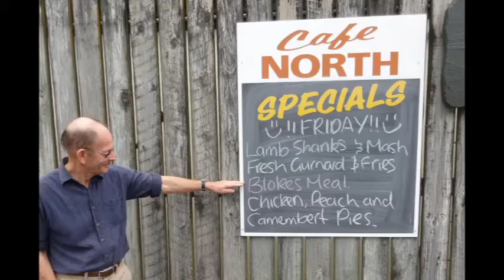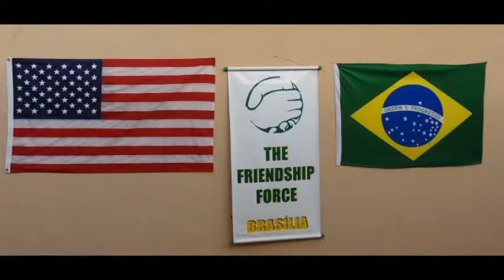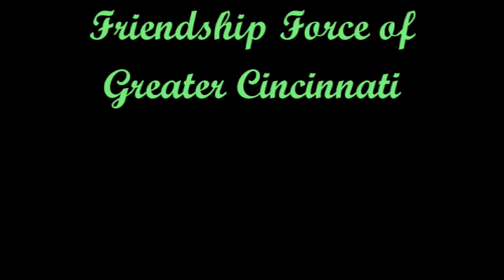Taste of Friendship Force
Members of Friendship Force of Greater Cincinnati have visited other Friendship Force Clubs from all around the world.  This is a montage of pictures from some of their visits.